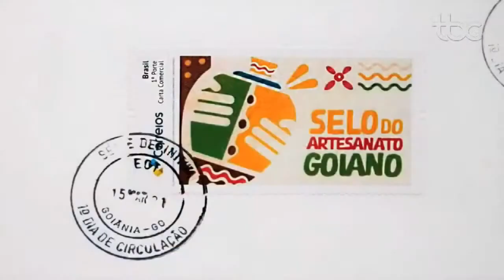CORREIOS LANÇA SELO EM HOMENAGEM AOS ARTESÕES GOIANOS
Data de veiculação: 16/03/2021
Apresentadores: Guilherme Rigonato e Danuza Azevedo
Repórter: Camilla Teixeira
Imagens: